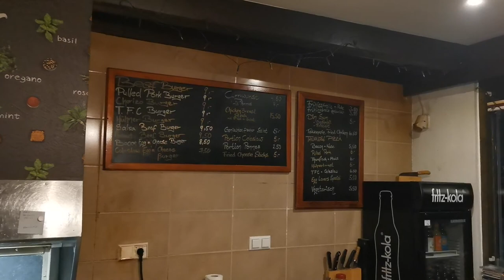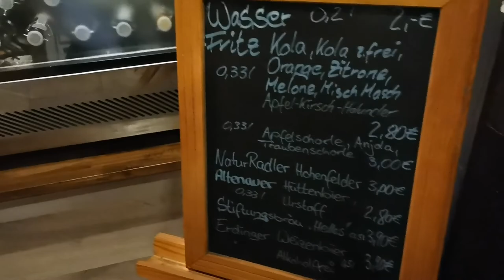Going to Harz/Braunlage? I show you the best restaurant for delicious street food - happy tree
In this video I will show you my favourite restaurant in the Harz area. The restaurant was a lucky find while I spent time hiking during my vacation in Braunlage. I was surprised by the amazing price value. Since I am part of a Western/Asian family the dishes offered reminded me of home.
The owners are very friendly and welcoming while creating delicious dishes for their customers.

If you are in the area for skiing or hiking, feel free to check out this restaurant: Harzburger Str. 3, 38700 Braunlage

Filmed on: Huawei nova 5T
Edited on: IPad Pro M1